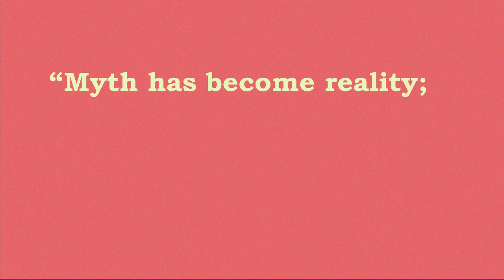Sputnik 1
Award: 2018 Graphis New Talent Silver
Professor: Ryan Russell
Student: Turner Blashford